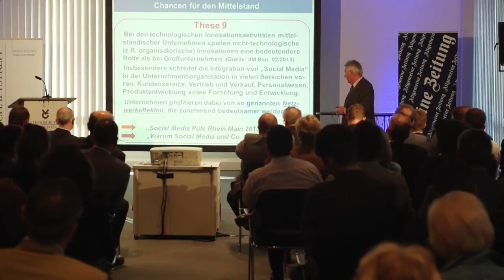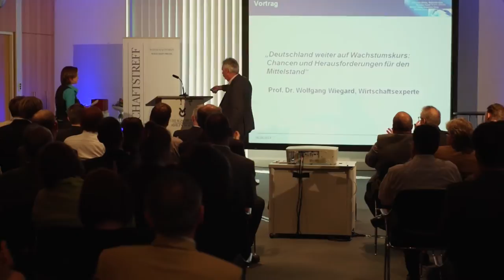Wolfgang Wiegard zur Vermögensplanung für die Generation 50plus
Sehen Sie hier, was Wirtschaftswissenschaftler Prof. Dr. Wolfgang Wiegard wichtig ist, wenn es um sein Vermögen geht. erfahren Sie zudem, welche Vermögensstrategie ARD-Börsenexperte Frank Lehmann, Winzer Rainer Müller und Frank Pöpsel, Chefredakteur von FOCUS Money, verfolgen.

Nutzen Sie unter obigem Link weiterhin unseren Kaufkraftrechner, um zu ermitteln, ob Ihre Vermögensanlagestrategie auch in der aktuellen Niedrigzinsphase noch die optimale ist.